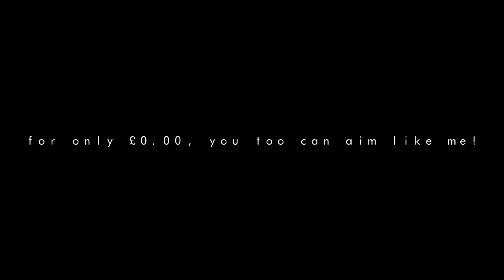Landing At Tilted Towers Every Game To Better My Aim! (IT WORKED) - Fortnite Battle Royale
my aim has evolved!

Video Description:
Landing at tilted towers every game to fix my BAD aim in fortnite!

Every video uploaded to this channel is owned/made by FLOZAE